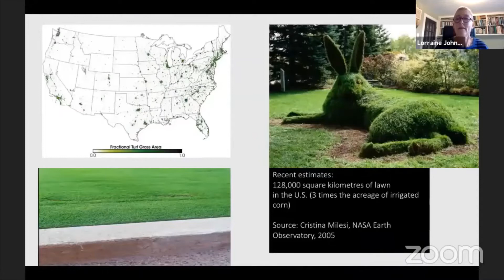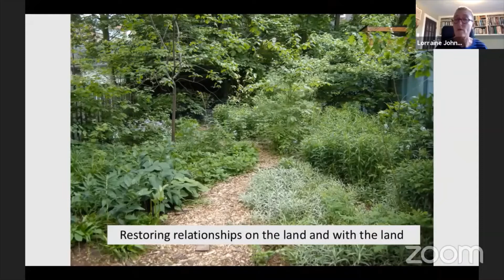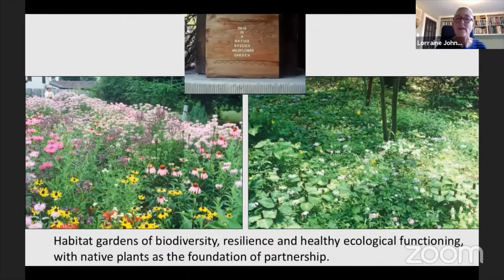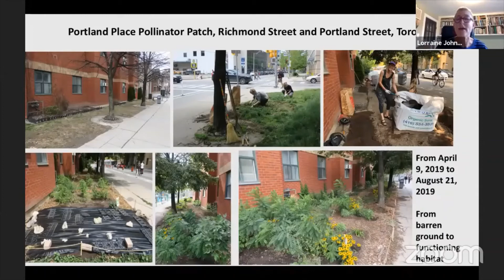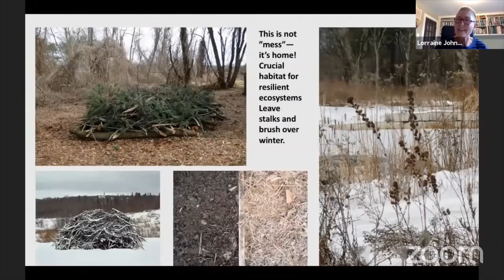Lorraine Johnson UN World Environment Day Clip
Lorraine Johnson is the author of numerous books on gardening and environmental issues, including 100 Easy-to-Grow Native Plants for Canadian Gardens; Tending the Earth; The New Ontario Naturalized Garden; Grow Wild; and City Farmer: Adventures in Urban Food Growing. A past president of the North American Native Plant Society, active in the community gardening movement, and an advocate for backyard hen-keeping, Lorraine is currently co-writing a book on native plants and native pollinators. She believes that cultivating plants is an important way to build relationship with all life, and to participate in changing the world for the better.